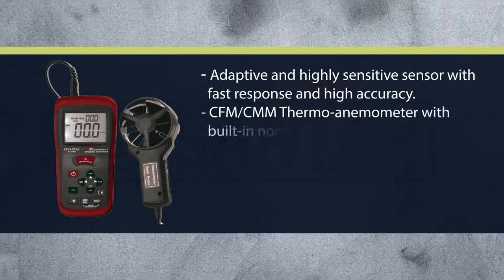BESANTEK BST AFM06 5 In 1 Professional Environmental Meter